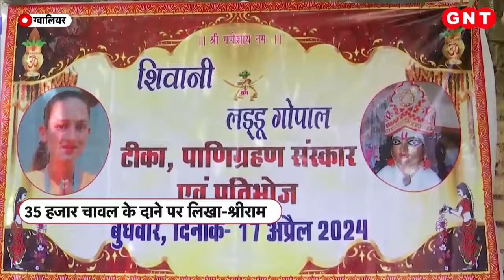ग्वालियर की यह लड़की बन गई श्रीकृष्ण की दुल्हन, लड्डू गोपाल संग रचाया अनूठा विवाह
ग्वालियर की रहने वाली 23 साल की शिवानी कृष्ण के प्रेम में ऐसी मगन हुई कि उन्हीं को अपना संपूर्ण जीवन समर्पित कर दिया. उन्होंने कृष्ण को अपना जीवनसाथी चुनने का फैसला कर लिया. शिवानी परिहार ने भगवान लड्डू गोपाल से शादी कर ली.